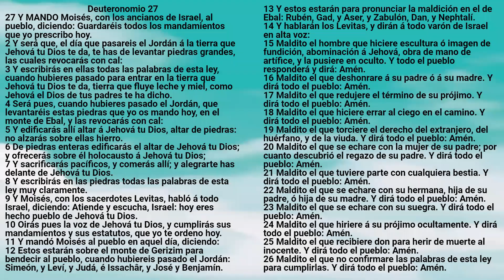Biblia: Deuteronomio Capítulo 27 - Reina Valera Antigua - Mervalia E. Ramírez